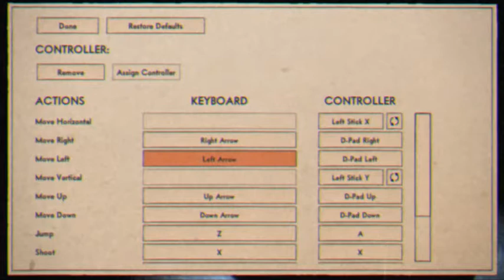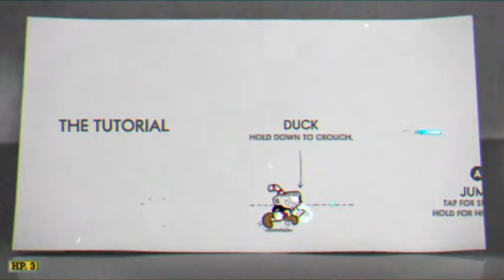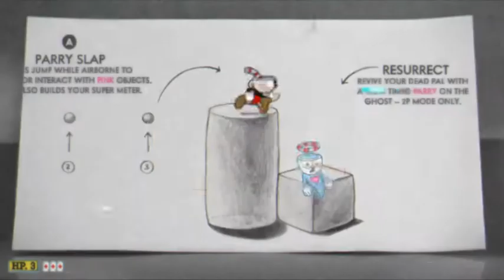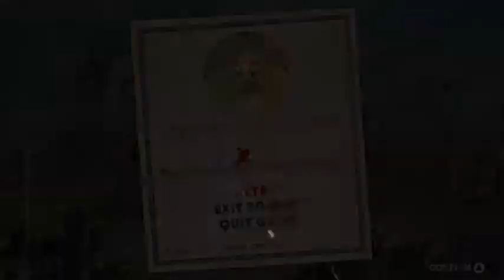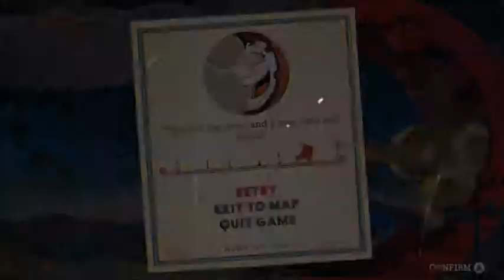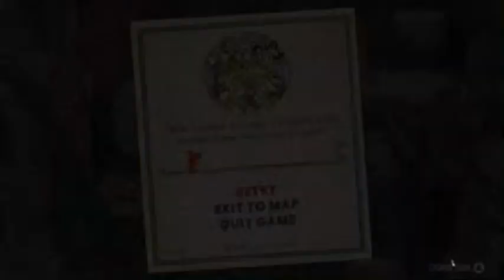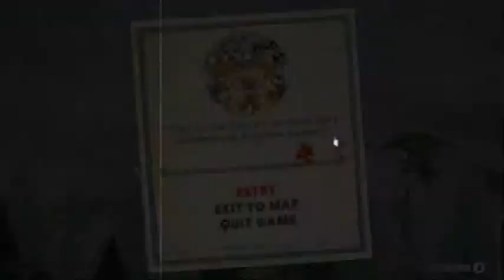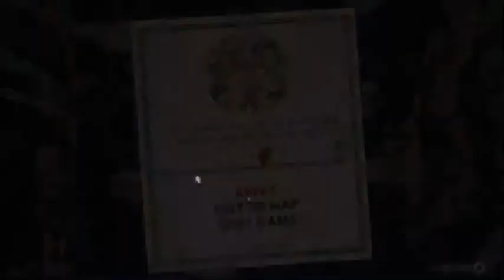Cuphead PC #1 | Luz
Justo cuando te crees tan pro en los videojuegos llegan juegos como Cuphead ha destruir tus sueños y aspiraciones, pero no nos dejaremos vences y le mostraremos al juego de que estamos echos

INFORMACIÓN

 "Sunset Shimmer MLP"  es una pagina de facebook echa por fans para fans al  que se sube mucho contenido a diario y hacemos directos de juegos varios todas las semanas. Los invitamos a dar LIKE a la pagina de facebook para mas contenido Brony del bueno.

ENLACES